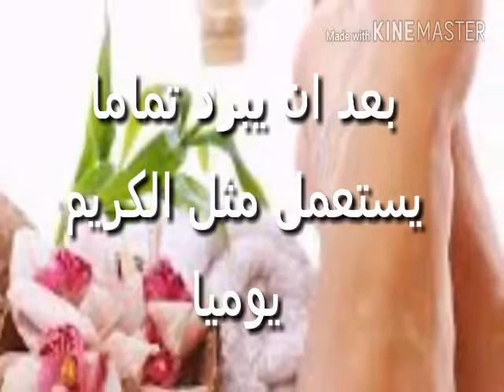لك سيدتي : علاج تشققات الرجل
علاج سهل وفعال